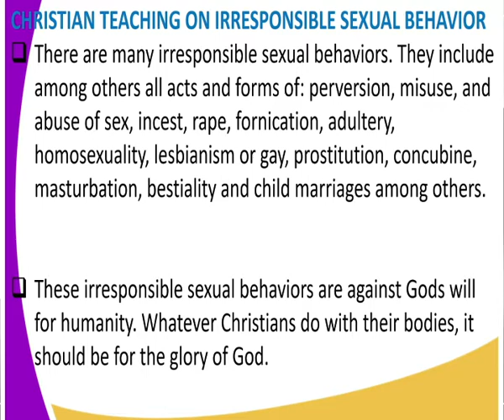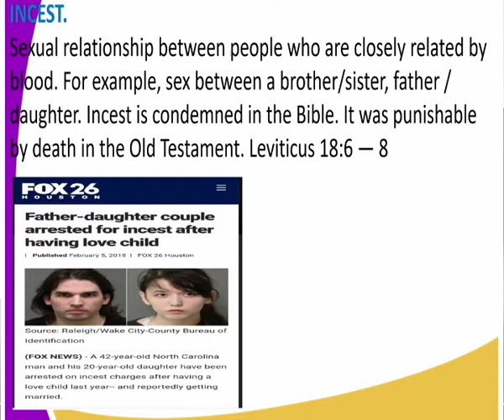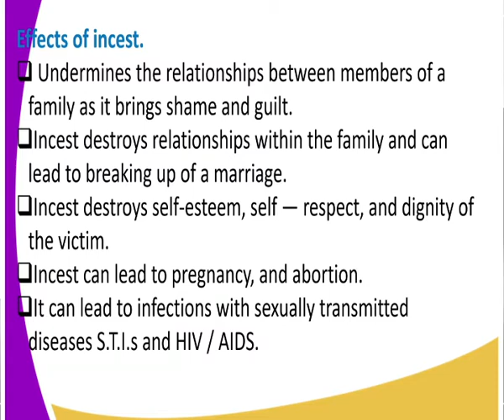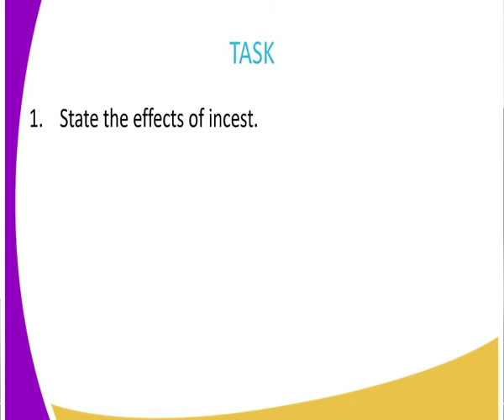C R E form 4, irresponsible sexual beheaviour lesson 7